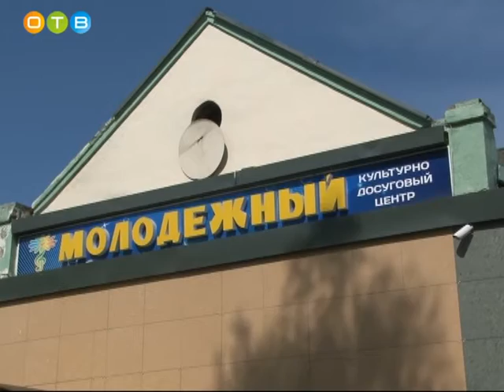Выездная агитбригада в Жаворонках